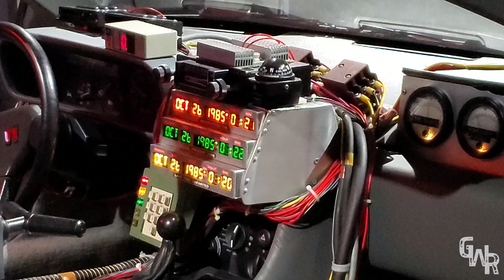Back To The Future Original Car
Back to the Future's original screen used Delorean on display at the Hollywood Dream Machines Exhibit at the Petersen Automotive Museum